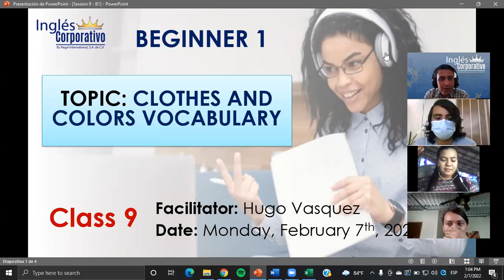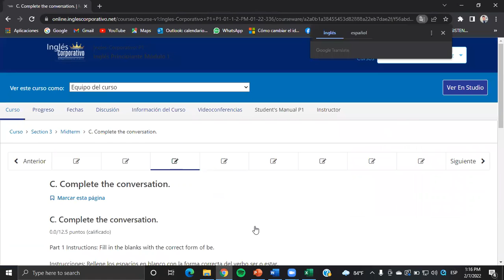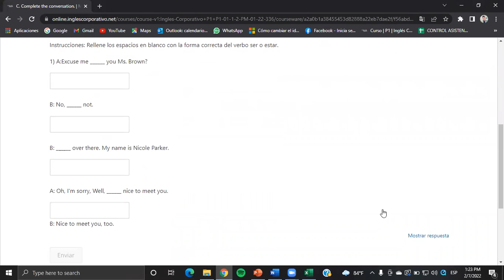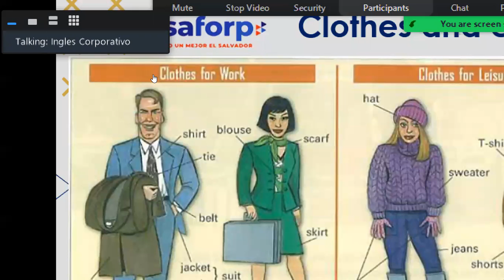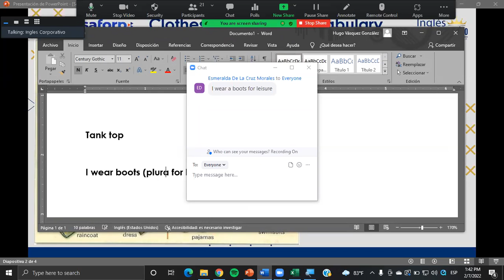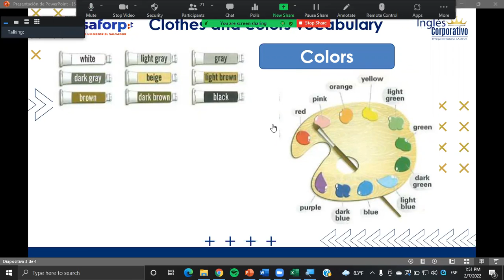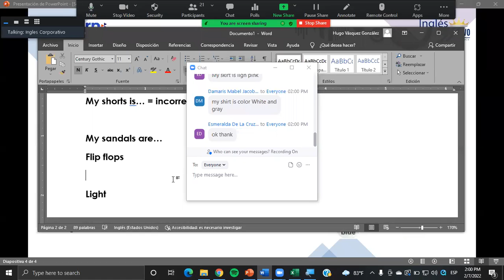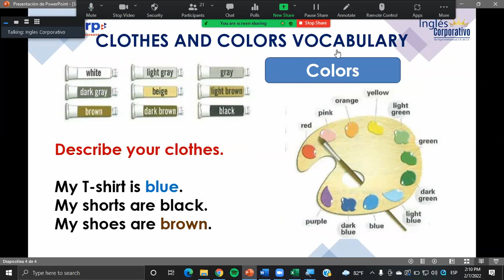Ingles Corporativo- Class #9 - Principiante 1 - Clothes and colors vocabulary